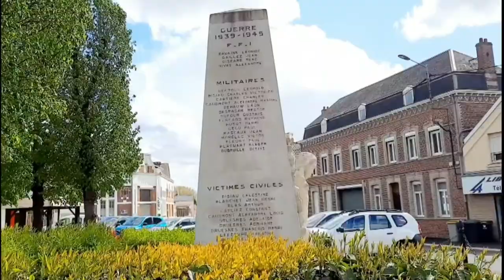Douchy Les Mines|Phố nhỏ nông thôn nước Pháp#Thailinh_Cuộc sống ở pháp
Phố Douchy Les Mines. Nông thôn nước Pháp. Nơi bình yên với không khí trong lành. Đây là nơi Linh đang cư trú. Phố nhỏ nhưng có đủ điều kiện để sôńg . Hơi quê mùa một chút nhưng cuộc sống nhẹ nhàn dễ chịu.